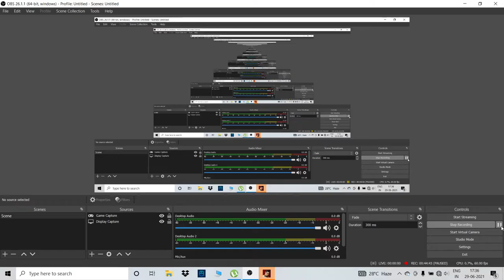YAKUZA 0 || WALKTHROUGH PART 3 || A GILDED CAGE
Yakuza 0 walkthrough gameplay part 3

Recorded on PC 1080 60 FPS

Ch. 3 - A Gilded Cage
In the Osaka district of Sotenbori, Goro Majima runs the Cabaret Grand as punishment for his role in the failed assassination of Yoshiharu Ueno three years prior. He is under orders from his boss, Futoshi Shimano, to deliver increasingly higher profits every month, lest he be returned to the torture dungeon where he spent a year after the failed hit. Supervising his punishment is Shimano's sworn brother from the Omi Alliance, Tsukasa Sagawa, who constantly belittles Majima and reminds him that he can have him returned to Shimano's dungeon any time he pleases.

After dealing with an unruly patron who groped one of the club's hostesses and poaching the top-earning hostess from a rival club, Majima returns to his tiny slum apartment. While having a smoke and glancing over the city from his building' rooftop, he sees multiple people observing him from various buildings and streets around him: Sagawa's goons are always watching him.

Yakuza 0 is an action-adventure game developed and published by Sega. It is the sixth main entry in the Yakuza series and a prequel to the original game. It was released for PlayStation 3 and PlayStation 4 in Japan in March 2015, and in North America and Europe for PlayStation 4 in January 2017